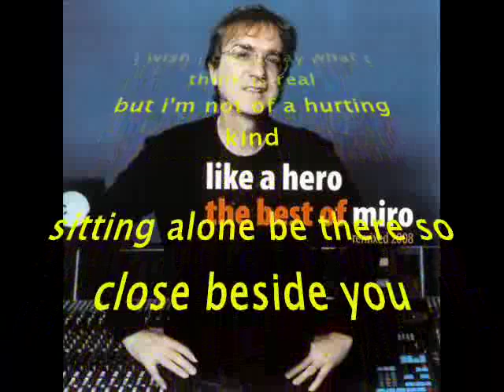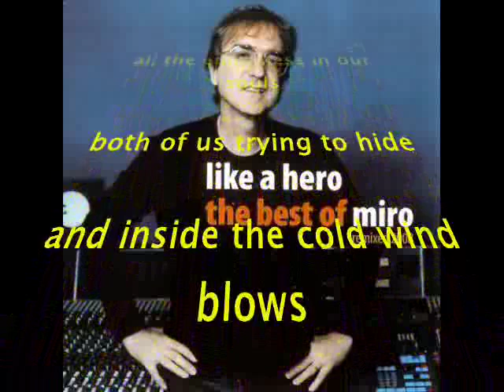Miroslav Zbirka - The Cold Wind Blows (Lyrics)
I wish i could say what i really feel
I wish i could show my mind
I wish i could say what i think is real
But i'm not of a hurting kind

Sitting alone be there so close beside you
And yet i am very far
Something went wrong and the love we once knew
Is just a dying star

And both of us trying to hide
All the emptiness in our souls
Both of us trying to hide
And inside the cold wind blows

I wish i could change life and fall on seasons
I wish i could only try
I wish i could find just a few more reasons
Believing in you and i

Remembering the days and the pain sweet deep before
Is just a useless game
I've seen through the haze and i found an open door
Someone called out my name